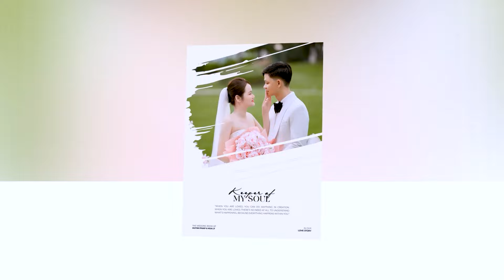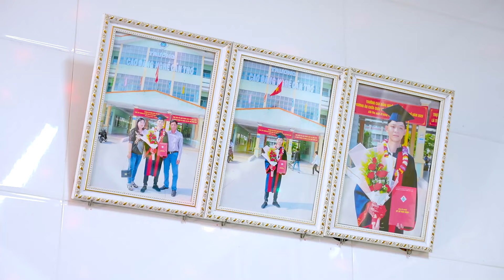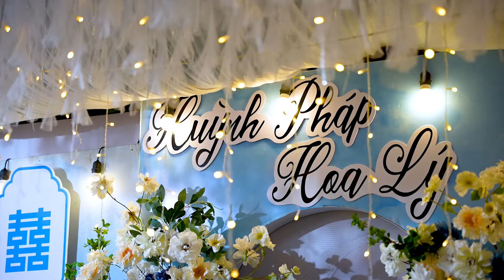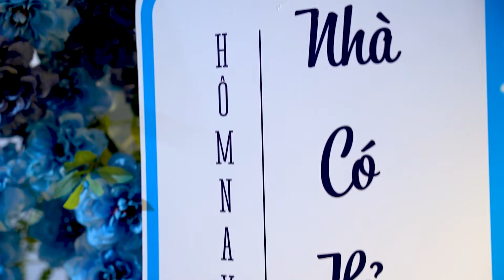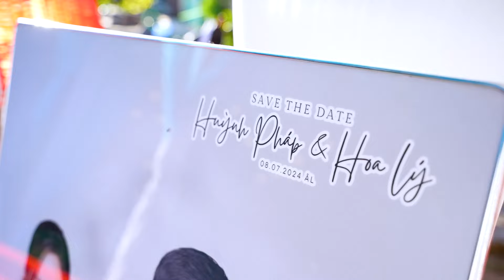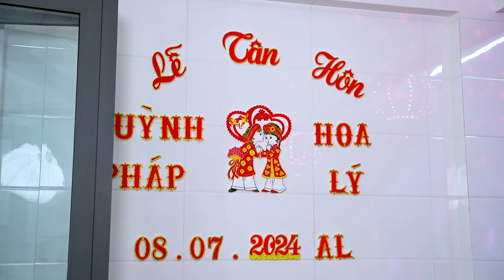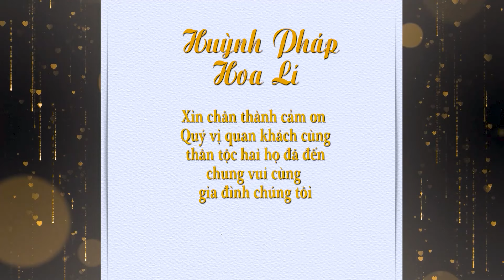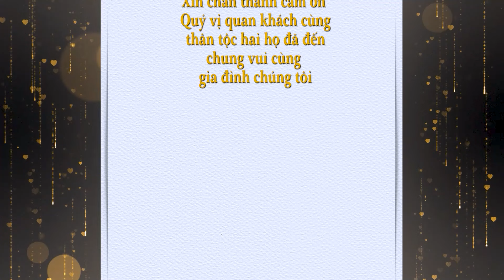Lễ Tân Hôn Huỳnh Pháp & Hoa Lý 11 - 08 - 2024